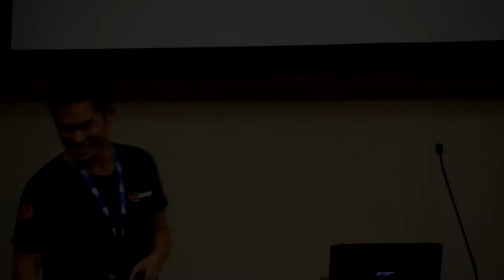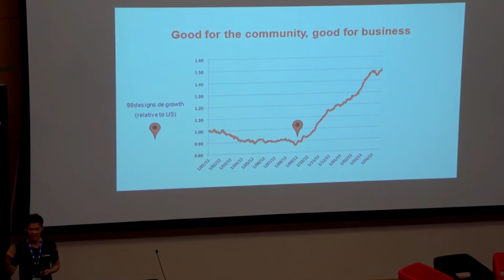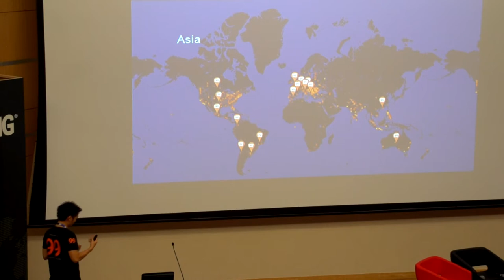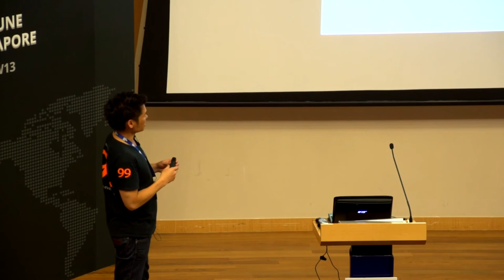Jason Sew Hoy, 99designs: 5 Years of Crowdsourced Design - Crowdsourcing Week 2013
Crowdsourcing Week 2013 is the world's first global crowdsourcing & crowdfunding conference. Join us for CSW 2014!